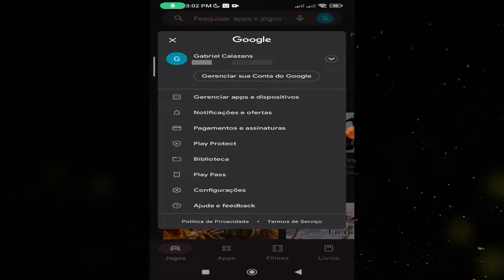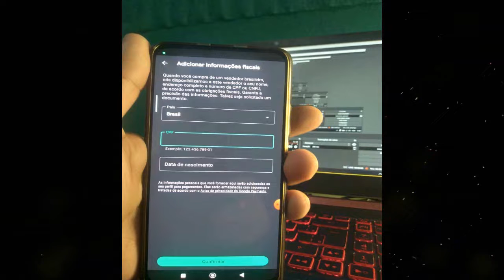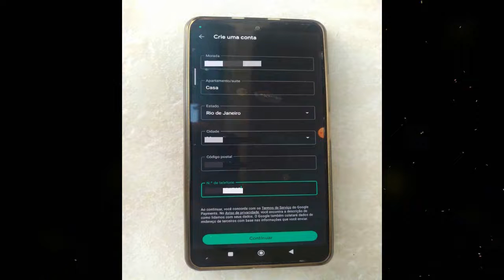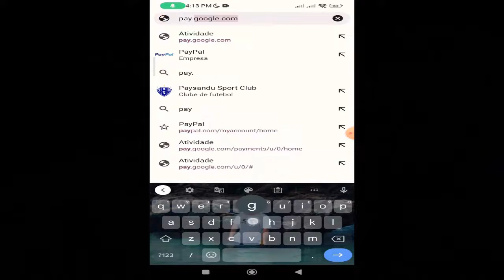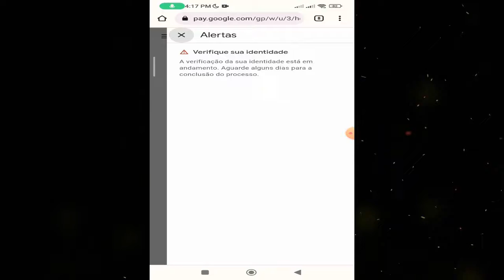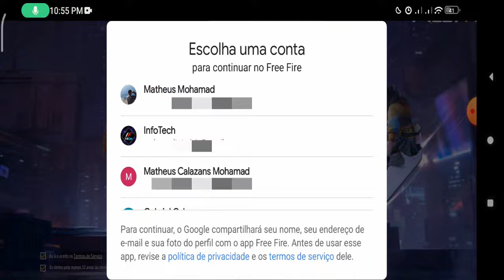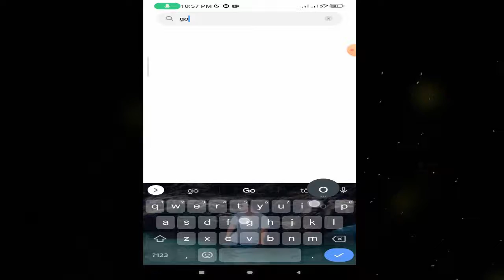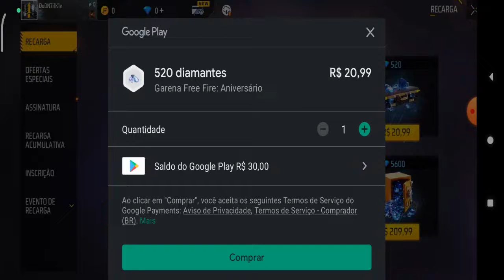COMO USAR O GIFT CARD NO FREEFIRE - COMPRANDO DIAMANTES POR 30 REAIS. VERIFIQUE SUA IDENTIDADE 2025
Tenho certeza que você quando foi resgatar seu GIFT CARD do Google Play na sua conta você passou por um desses problemas que mostro no vídeo. Se você precisa verificar sua identidade, se você não sabe o que é código postal, se você não sabe como alterar o e-mail para adicionar saldo do seu GIFT card na sua conta do Freefire; O primeiro resgate do GIFT CARD é sempre muito burocrático. Se você for maior que 13 anos você consegue resgatar pela primeira vez usando suas informações pessoais, informações Fiscais e seus documentos. Mas se você for menor que 13 anos, vai precisar resgatar seu GIFT CARD na conta de um maior de idade ou responsável. Mas Fiquem tranquilos que nesse vídeo mostro o Passo a Passo completo para resolver qualquer problema que vim acontecer. Vamos explodir o botão de likes.

►| ATENÇÃO!! (ASSISTA O VÍDEO TODO PARA NÃO PERDER NENHUMA INFORMAÇÃO)

1 - 10:49 CASO VOCÊS JÁ SAIBAM COMO RESGATAR O SEU GIFT CARD PULEM O VÍDEO!

2 - CASO SEJA SEU PRIMEIRO RESGATE DO GIFT CARD E ESTEJA PEDINDO PARA VERIFICAR SUA IDENTIDADE, ASSISTA O VÍDEO TODO PARA PODER RESOLVER!!

3 - ACIMA DE 13 ANOS VOCÊ CONSEGUE FAZER O RESGATE TRANQUILAMENTE!! SÓ VER O VÍDEO COMPLETO PARA VOCÊS RESOLVEREM O PROBLEMA DE VERIFIQUE SUA IDENTIDADE E TAMBÉM O LANCE DO FAMOSO "CÓDIGO POSTAL!

4 - MENOR DE 13 ANOS NÃO PODE RESGATAR O GIFT CARD COM SEUS DOCUMENTOS E INFORMAÇÕES PESSOAIS E FISCAIS, TEM QUE SER NUMA  CONTA DE UM RESPONSÁVEL "MAIOR DE IDADE" ACIMA DE 13 ANOS! ASSISTA O VÍDEO TODO!

00:00 Introdução Importante - ASSISTA O VÍDEO ATÉ O FINAL
01:40 RESGATANDO O GIFT CARD
03:25 INFORMAÇÕES FISCAIS
05:08 O QUE É CÓDIGO POSTAL? (SEU ENDEREÇO COMPLETO)
06:12 VERIFIQUE SUA IDENTIDADE (PASSO A PASSO)
10:49 RESGATANDO O GIFT CARD DE VEZ
11:56 ALTERANDO EMAIL
15:30 COMPRANDO DIAMANTES
16:53 CONSIDERAÇÕES FINAIS